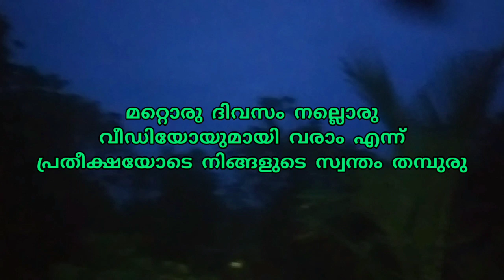ഗർഭിണികൾക്ക് പുളി ഇഷ്ടമാണ് എനിക്ക് പുളിങ്ങാക്കുരു വറുത്തതും 🤣 എനിക്കിഷ്ടപ്പെട്ട ഒരു ഐറ്റംvlog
ഗർഭകാലത്ത് എനിക്കിഷ്ടം തോന്നിയൊരു സാധനം നമ്മളെ പുളിഞ്ഞാ കുരു🤣🤣
 പുളിങ്ങ കുരു വറുത്തത് ഇഷ്ടമില്ലാത്തവർ ആരുണ്ട്